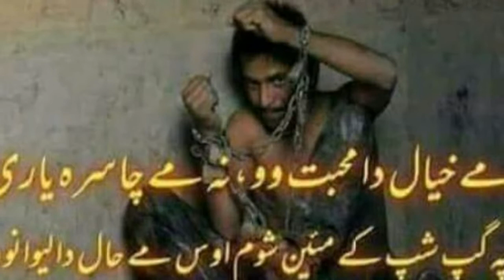New songs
Muzamil